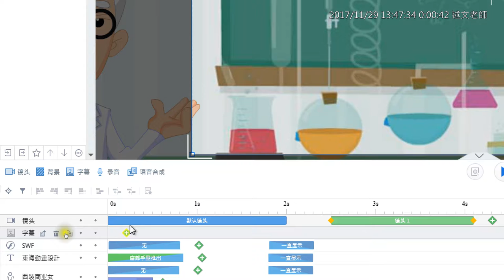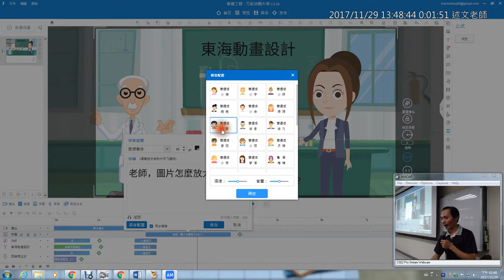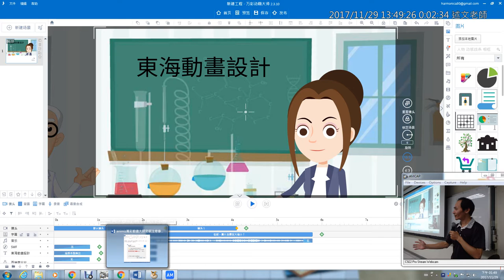18：Animiz 字幕製作